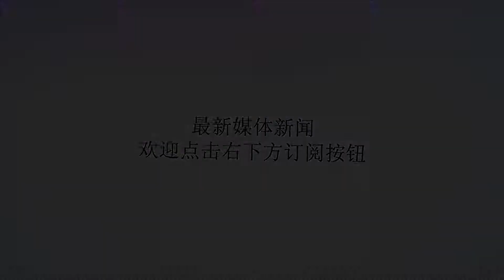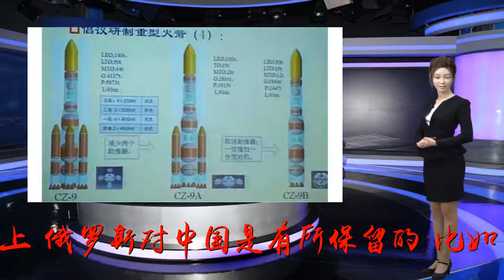中国向俄罗斯求援？长征-9号火箭发动机需技术支持 事关登陆火星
谢谢！担负中国深空探测重任的长征-9号重型火箭中国向我们请求对他们打算在自己的超重型火箭发动机中应用的工程解决方案进行鉴定。它实际上同我们的RD-180的500吨发动机类似。鉴于对他们而言这是初次试验，中国同行们对所开发的技术解决方案并不完全确定。据俄罗斯卫星通讯社8月1日报道，俄罗斯动力机械科研生产联合体总经理阿尔布佐夫在接受该社采访时称，北京向莫斯科请求对中国工程师为超重型火箭研制的发动机进行技术鉴定。中国在研制超重火箭方面取得了很大进展，长征-9号运载火箭担负登月和探索火星的任务，不应低估中国工程师的独立性。YF460型500吨级液氧煤油发动机模型中国和俄罗斯的航天合作，虽然现在正向更深层次推进，但是在核心技术上，俄罗斯对中国是有所保留的，比如中国曾请求采购RD-180发动机，但是俄罗斯却总是找到借口推诿，导致至今中国不能得到这款大推力火箭发动机。但是，对于不断制裁俄罗斯的美国，俄罗斯却欲罢不能，不断继续与美国签署出售RD-180发动机的协议，而且就在7月底，还再次与美国签署了6台RD-180发动机的新合同。俄罗斯只向美国出售的RD-180火箭发动机最核心的尖端技术是买不来的，这是中国军工的座右铭，所以，中国也没有指望获得RD-180发动机就能提高中国的大火箭研发能力。因此，中国的航天科学家们一直在努力研发新一代重型火箭的大推力发动机：YF460型500吨级液氧煤油火箭发动机。由于推力500吨级的大型液氧煤油发动机在中国属于空白，再加上将中国同类国产发动机的推力提高了4倍，因此所使用的高新技术很多，所以尽管YF460可以在2018年底问世，但如果直接应用在最新的长征-9号上中国还是有些担心。长征-9将成世界运载能力最大的火箭而俄罗斯却拥有雄厚的火箭发动机技术和使用经验，从自己使用的RD-170火箭发动机，到出口美国的RD-180火箭发动机，俄罗斯的设计和使用技术均十分可靠。而YF460型500吨级液氧煤油火箭发动机是应用于对中国来说至关重要的长征-9号重型运载火箭的，该火箭运载能力将超过100吨，中国打算将其用于载人登月和无人驾驶飞往火星取样的任务。如此重要的太空探索任务，又完全是新型火箭，再加上对长征-5号所遭遇问题的担忧，使得中国不得不考虑稳妥路线——向俄罗斯取经。长征-9也会派生出许多改进型号​分析认为，近期中俄已经签署多项太空技术合作文件，包括进行太空站合作和联合进行深空探测，这都为两国进行太空技术合作铺平了道路。可以相信，中国将会很快获得RD-180发动机的成品，而此刻中国向俄提出由俄罗斯专家帮助对YF460型火箭发动机进行技术鉴定，充分显示了中国对俄罗斯的信任。而这样做的目的，无非是降低YF460型发动机的技术风险，力量确保长征-9号如期完成。就像中国要在2018年实现35次航天发射跃居世界第一一样，长征-9号将带给中国新的辉煌！（军评陈光文撰于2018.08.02）